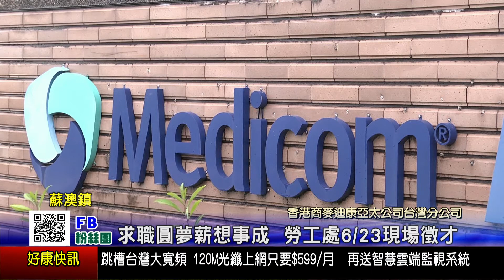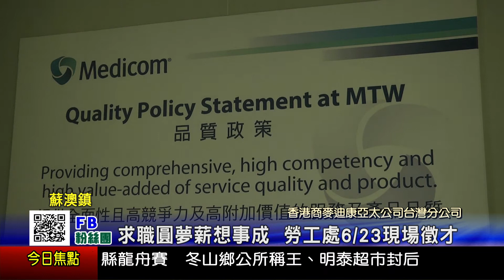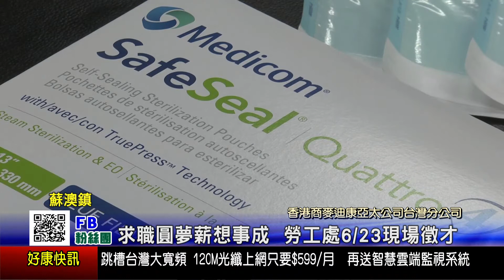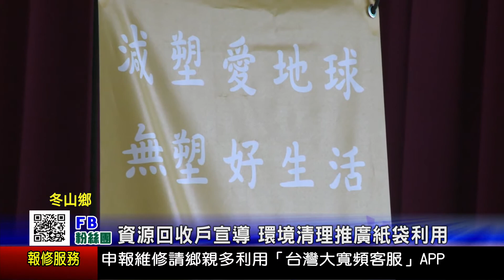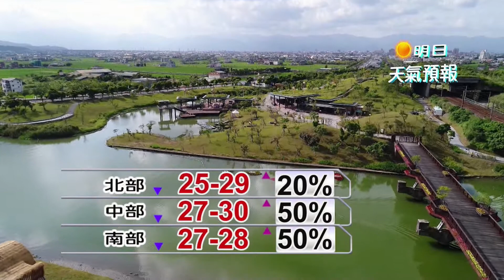宜蘭新聞 1070618 HD播出